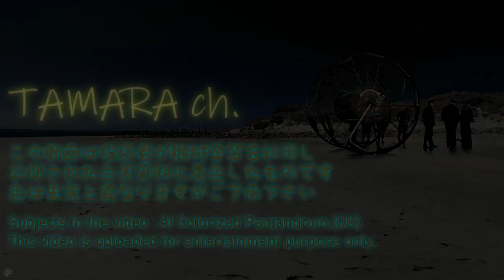[カラー化映像]パンジャンドラム British Military Weapon Panjandrum test film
英国軍のパンジャンドラム(自走式爆雷)の
映像を機械学習(GANs)で着色した動画です
イギリスの戦史映像については以下URLの
帝国戦争博物館[ Imperial War Museum ] が
管理しています。 サイトで Panjandrum と
入力し、検索ボタンを押すと全ての記録を
Web上で見る事が出来ます。

◆管理人免責事項◆
・Youtubeでは近年、規制強化により、
　未成年を危険に晒すコメントが蓄積した
　アカウントの抹消を行っている様です。
　運営からの制裁を避ける為、管理人の
　判断でコメントを消去する事があります。
・説明欄に記載の出典元リンクは海外の
　Webに接続する場合がございます。